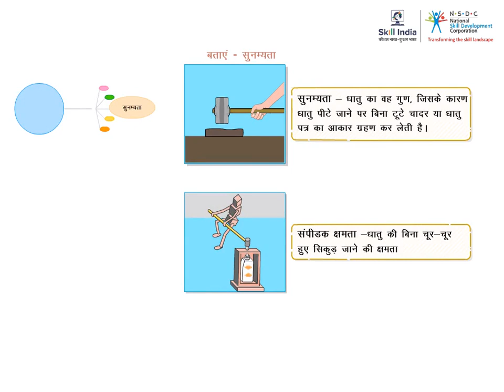सुन्मयता || Tenderness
This video will tell about the property of metal which is Tenderness.